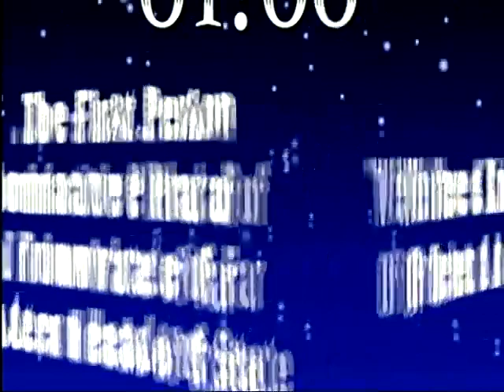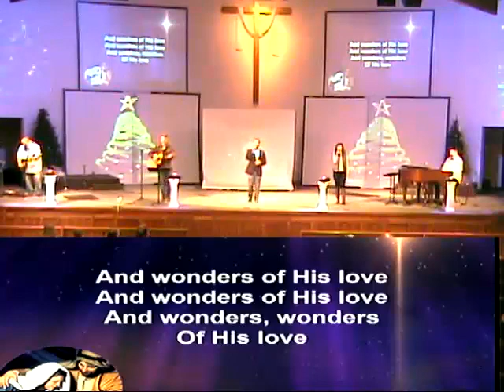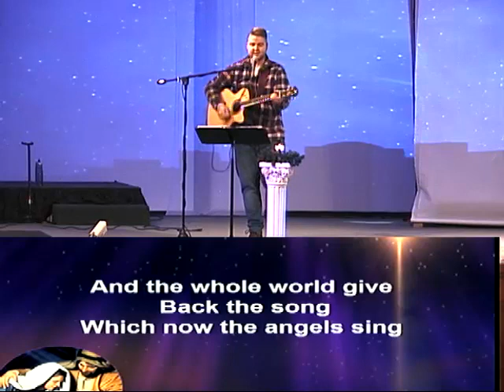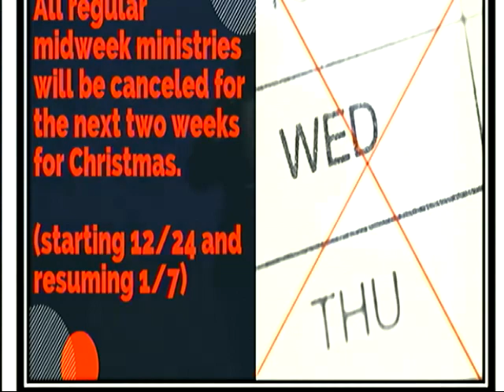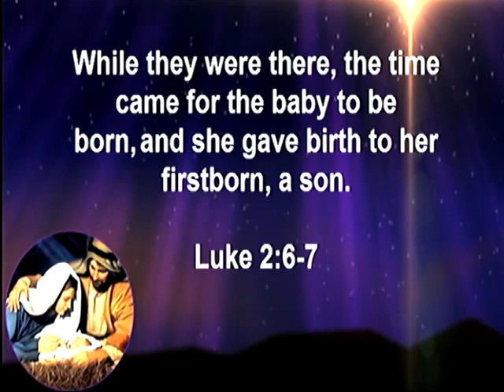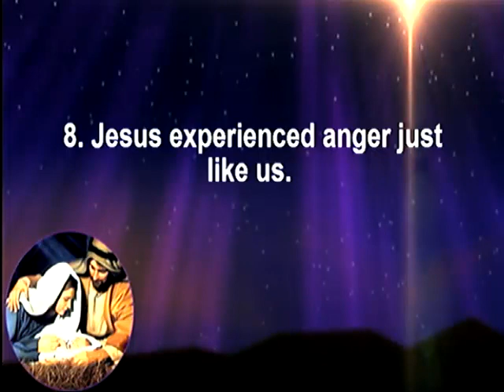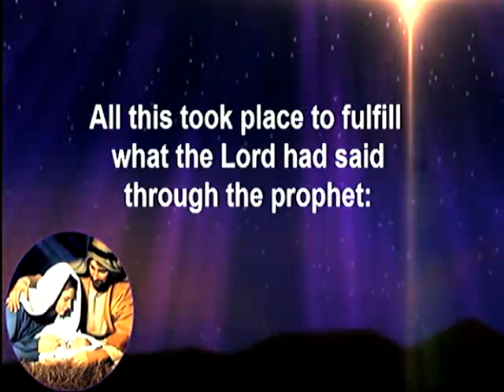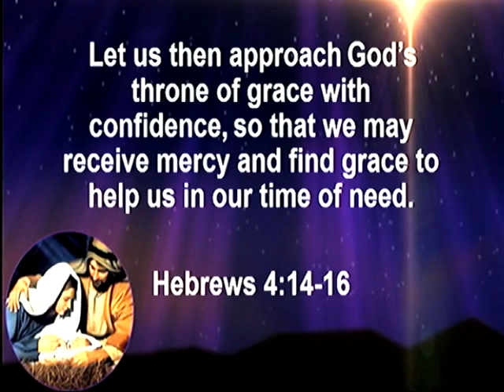What Do You Want To Be When You Grow Up? Part 4 12/23/18